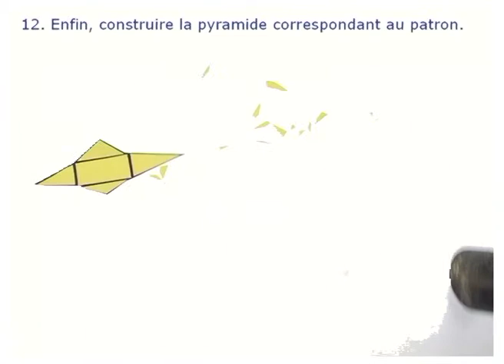Aspirateur glouton et maths en péril